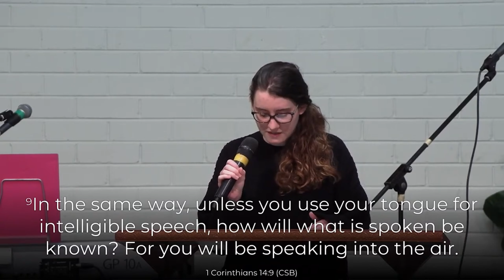1 Corinthians 14:1-25 - Stephen Cole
18th June 2023 Service